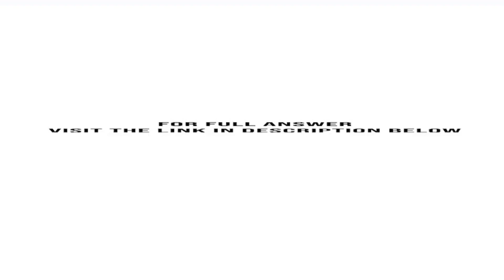A corporation has paid estimated income taxes of 45 000 during the year 2019. At the end of the y...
A corporation has paid estimated income taxes of $45,000 during the year 2019. At the end of the year, the corporations tax bill is computed to be $49,500. Give the general journal entry to adjust the Income Tax Expense account.